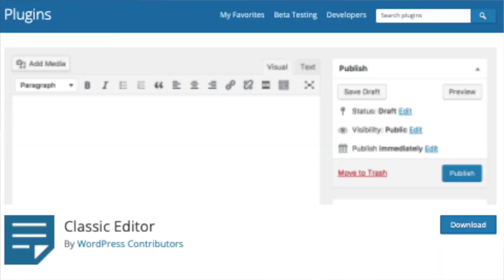Come disabilitare Gutenberg su WordPress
🟢 Lezione gratuita: Come ho avviato il mio business di vendita di plugin per WordPress e WooCommerce partendo da zero ➡️

▼ RISORSE ▼